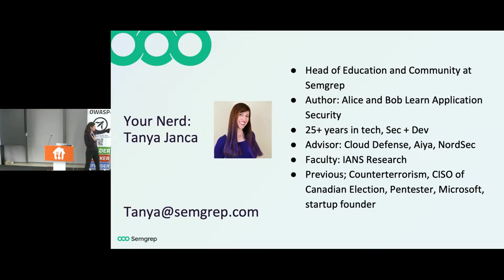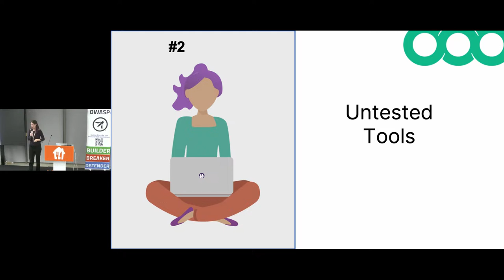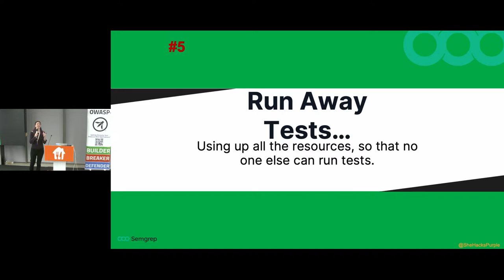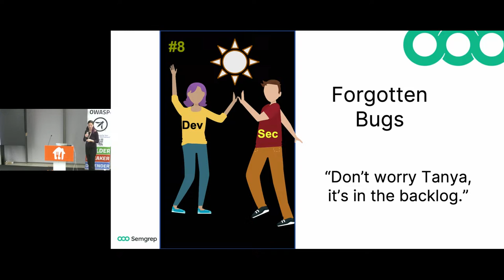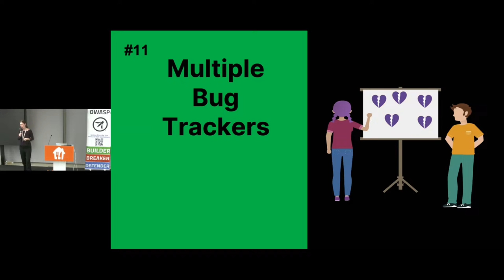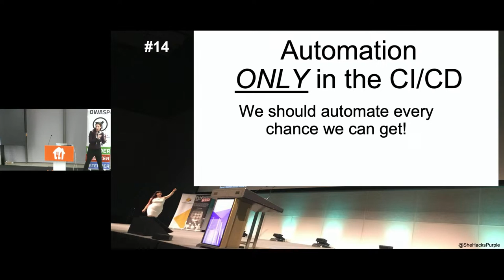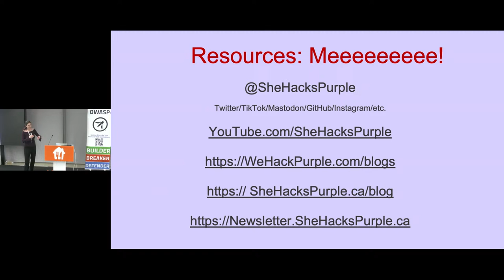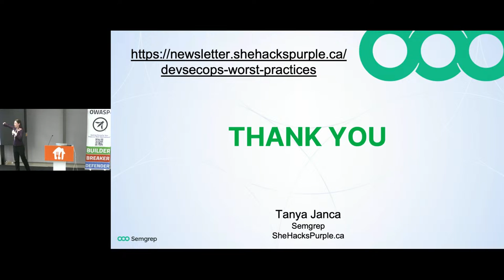DevSecOps Worst Practices - Tanya Janca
Quite often when we read best practices we are told ‘what’ to do, but not the ‘why’. When we are told to ensure there are no false positives in the pipeline, the reason seems obvious, but not every part of DevOps is that intuitive, and not all ‘best practices’ make sense on first blush. Let’s explore tried, tested, and failed methods, and then flip them on their head, so we know not only what to do to avoid them, but also why it is important to do so, with these DevSecOps WORST practices.

SPEAKER BIO
Tanya Janca, also known as SheHacksPurple, is the best-selling author of ‘Alice and Bob Learn Application Security’. She is also the founder of "We Hack Purple", an online learning community that revolves around teaching everyone to create secure software. Tanya has been coding and working in IT for over twenty five years, won countless awards, and has been everywhere from public service to tech giants, writing software, leading communities, founding companies and ‘securing all the things’. She is an award-winning public speaker, active blogger & podcaster and has delivered hundreds of talks on 6 continents. Tanya values diversity, inclusion, and kindness, which shines through in her countless initiatives. Advisor: Nord VPN, Aiya Corp Faculty: IANs ResearchFounder: We Hack Purple, OWASP DevSlop, CyberMentoringMonday, WoSEC

This talk was presented at the @OWASPLondon Chapter meetup on January11th, 2024 at JustEat London offices.